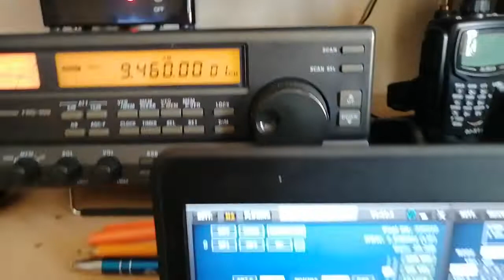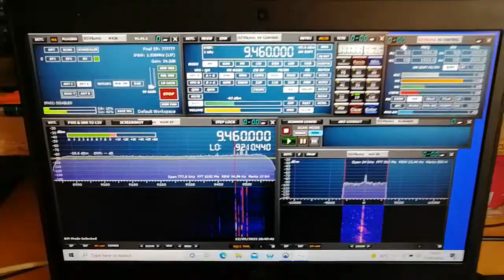SDRplay rspdx & Yaesu FRG 100